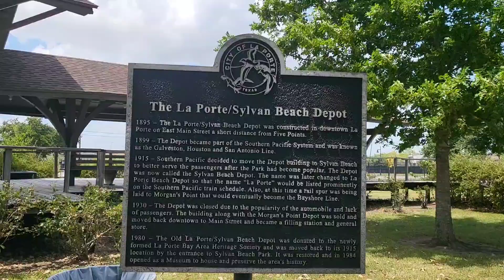Getting things done on the boat!!!